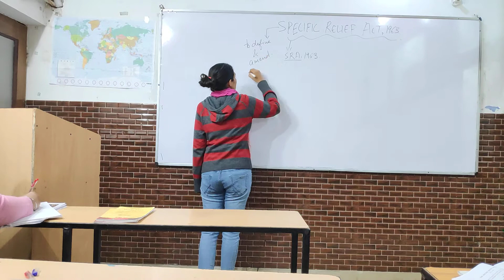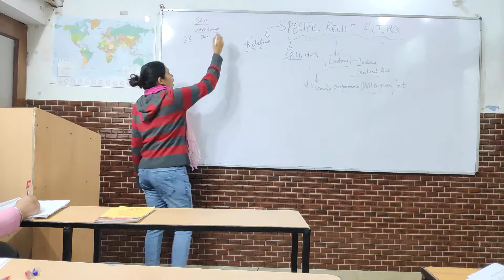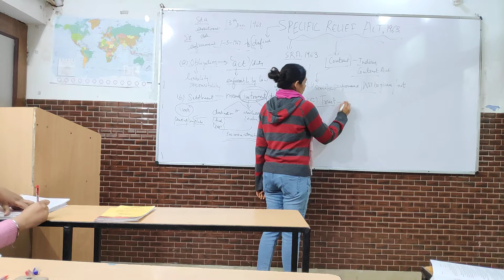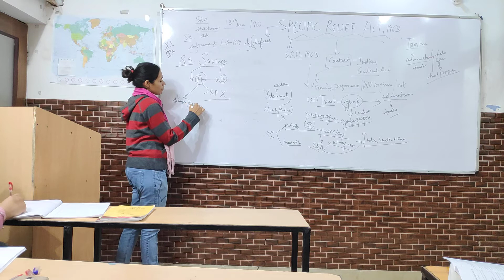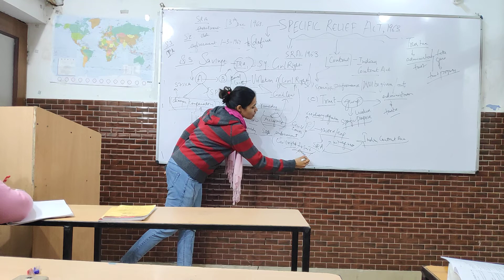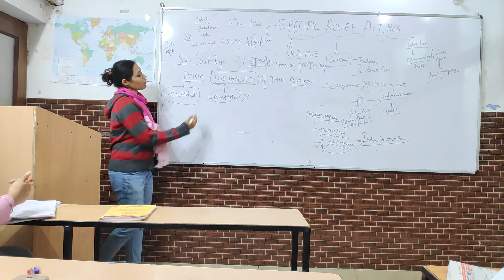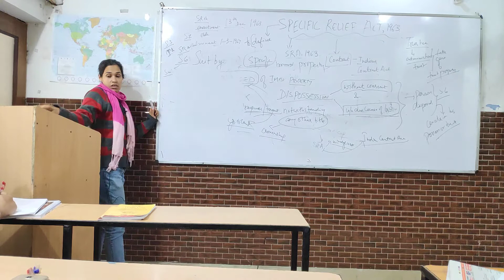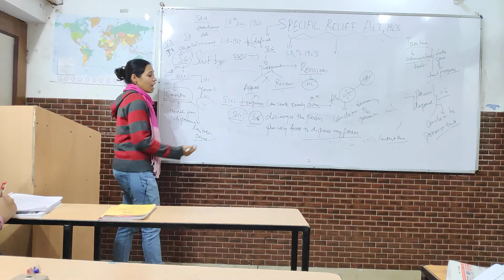SRA Section 1 to 6 LECTURE 1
SRA Section 1 to 6 LECTURE 1 Krishna Coaching 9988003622